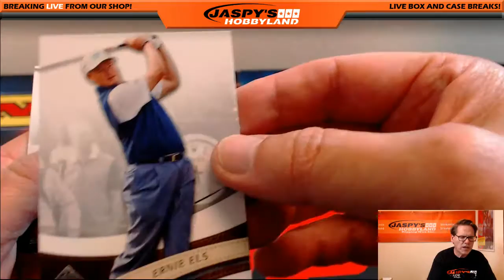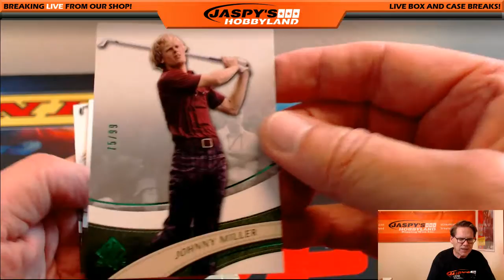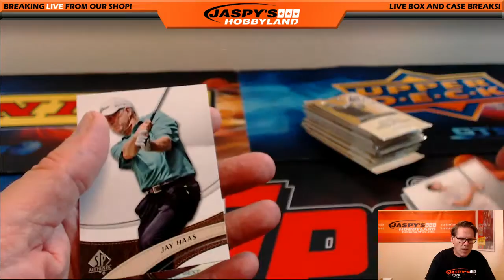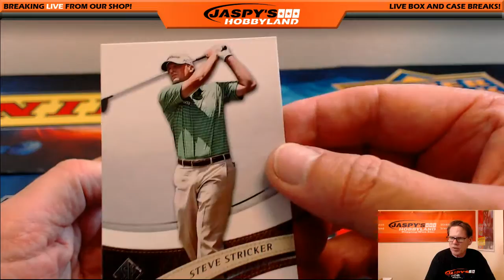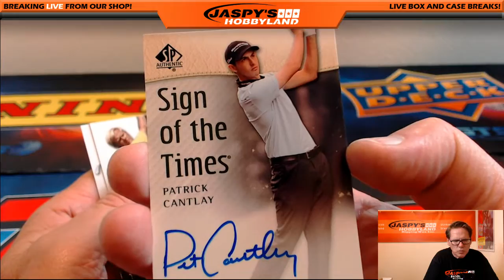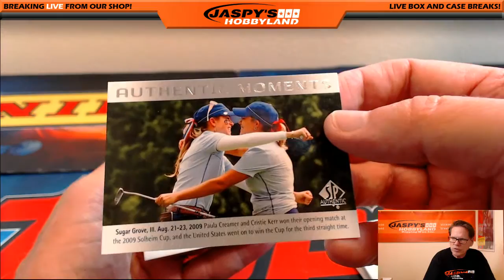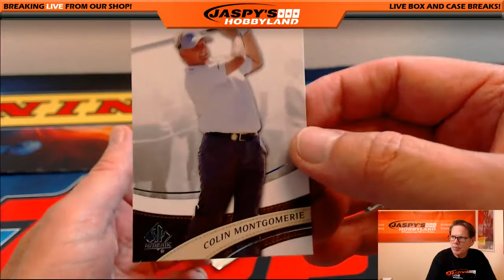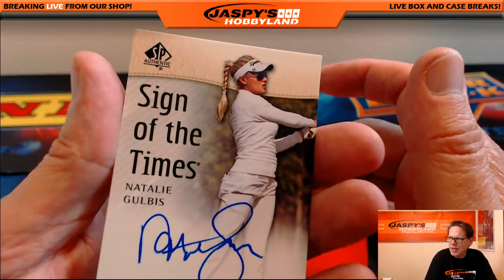10/3/16 2014 Upper Deck SP Authentic Golf 1-Box Break #5